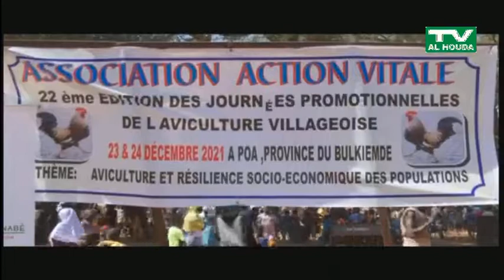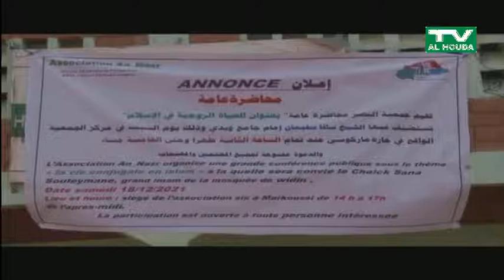JOURNAL DE TV AL-HOUDA PRESENTE PAR OUSSMANE TRAORE